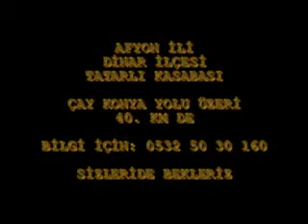Tatarlı Yamaç Paraşütü 1